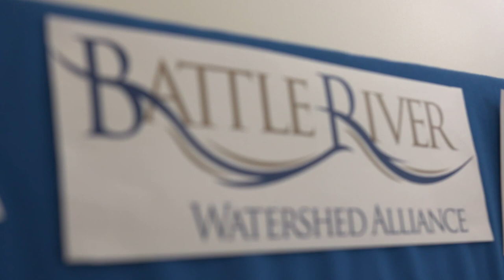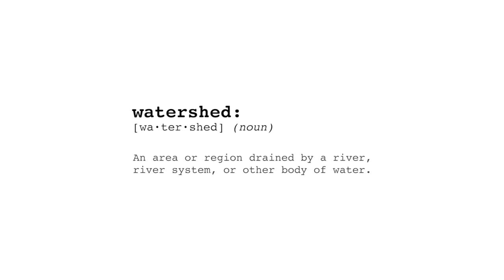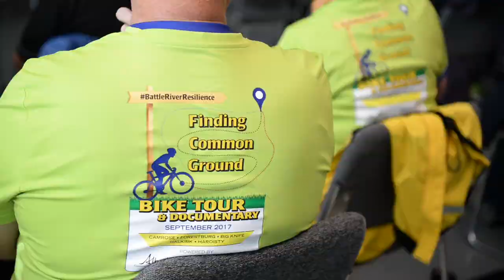Emerald Documentary Series: Finding Common Ground – Battle River Watershed Alliance (BRWA)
2019 Emerald Recipient – Shared Footprints Category presented by Alberta Real Estate Foundation

The Battle River Watershed Alliance (BRWA) has a focus that extends far beyond just its lakes and rivers. The non-profit develops innovative ways for the public to connect with broader issues that impact their watershed region. In 2017, the BRWA created a government sponsored project with three distinct parts: The Finding Common Ground bike tour, documentary film, and community conversation series.

The Emerald Documentary Series is produced by the Alberta Emerald Foundation and created by Hoopla Media.